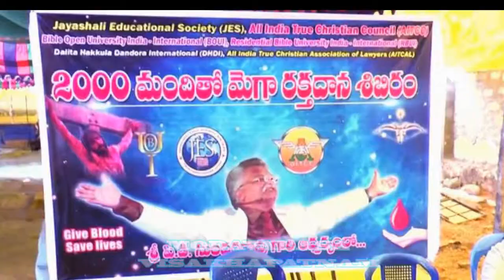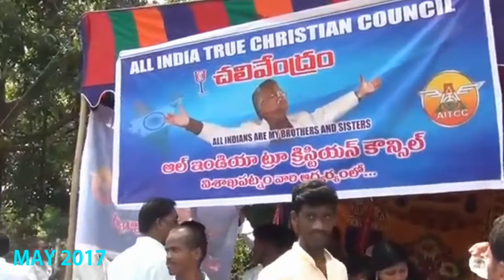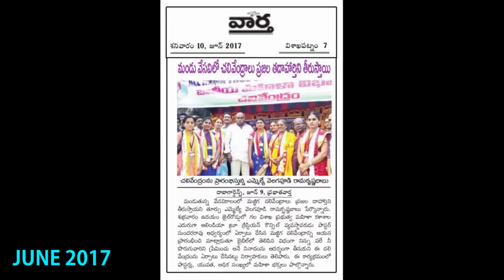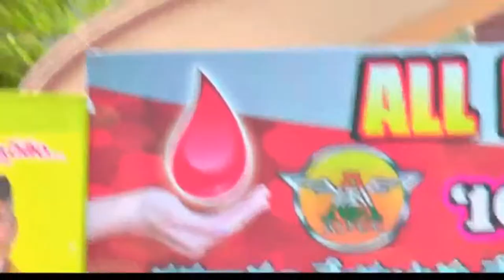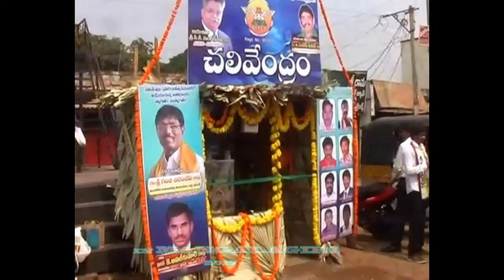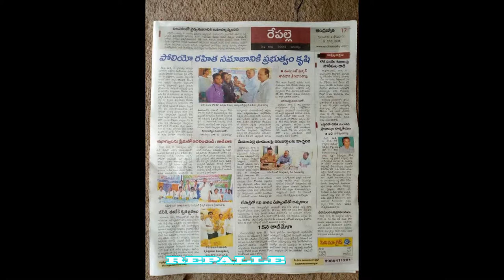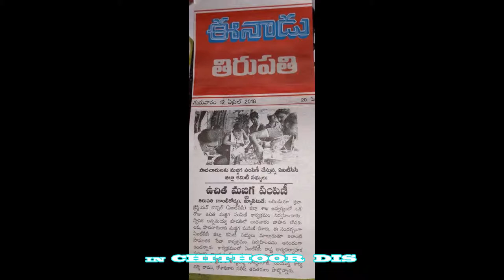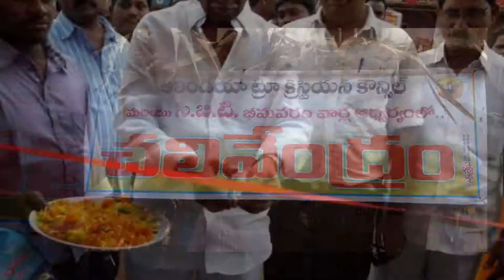AITCC ACTIVITIES IN A.P